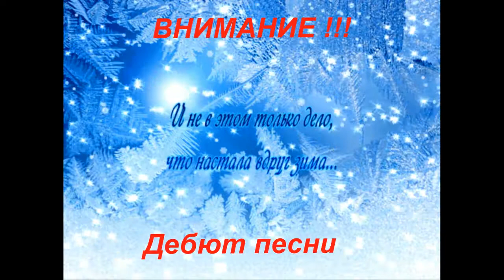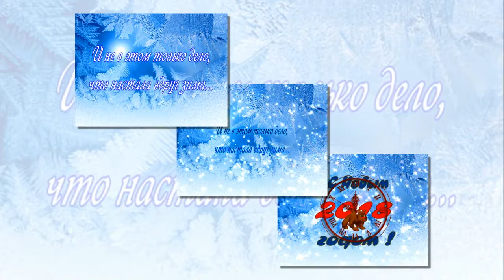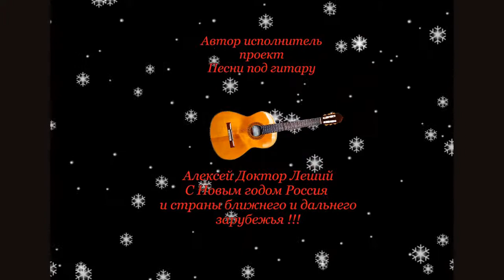Так природа захотела - Песни под гитару и реально репортажи - Алексей Доктор Леший - бард